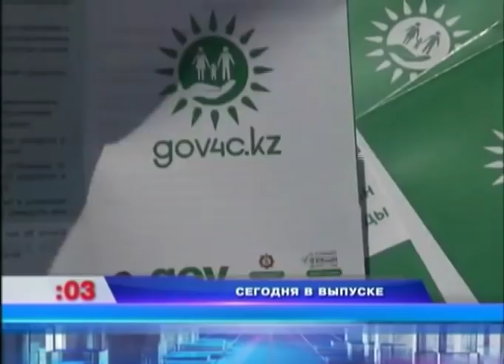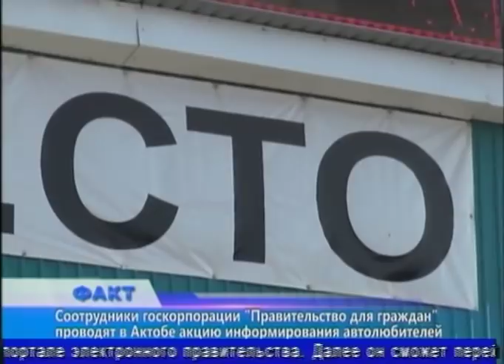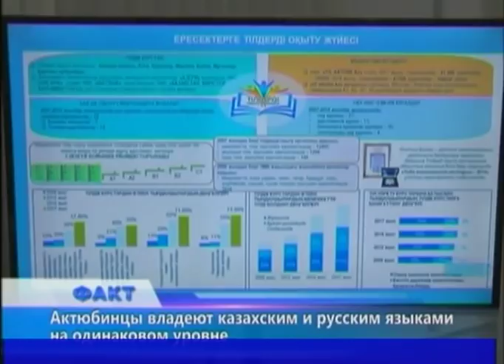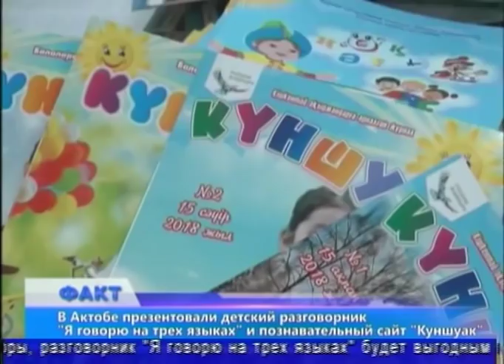Факт (Рика ТВ) от 5 сентября 2018 года